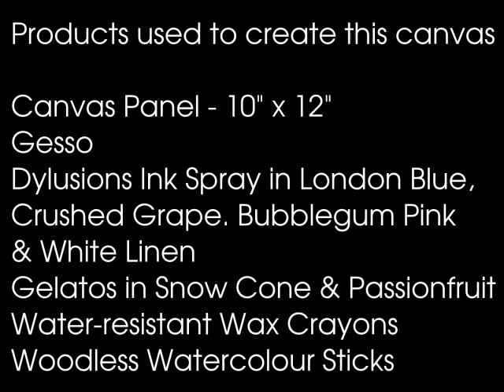Mixed Media Canvas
Mixed Media Canvas using Dylusion Ink Sprays (Crushed Grape, London Blue, Bubblegum Pink & White Linen), Gelatos (Snow Cone & Passionfruist), Watercolour Sticks (Black), Water-resistant crayon (white) and Water Soluble Oil Pastels.